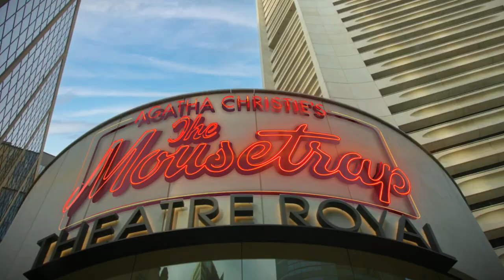The Mousetrap arrives at Theatre Royal Sydney for October 2022!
Agatha Christie's The Mousetrap is the world’s longest-running play.

Don't just see it. Solve it.

This thrilling West End production is THE genre-defining murder mystery from the best-selling novelist of all time… case closed!

Playing from 8 - 30 October, book now at theatreroyalsydney.com